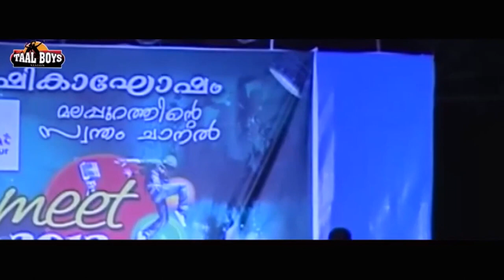ചിരിച്ച് ഒരു വഴിയാകുന്ന കോമഡികൾ Malayalam Comedy Stage Show